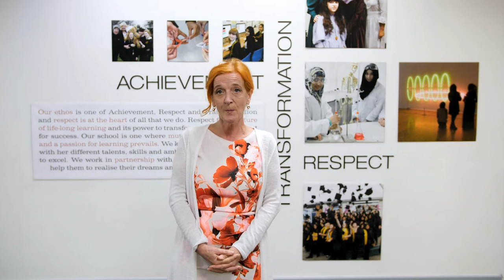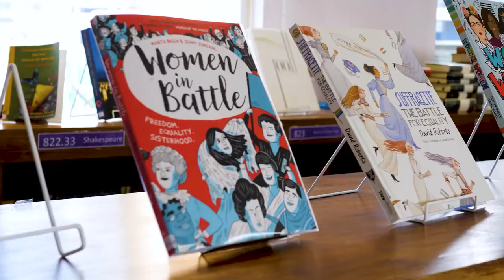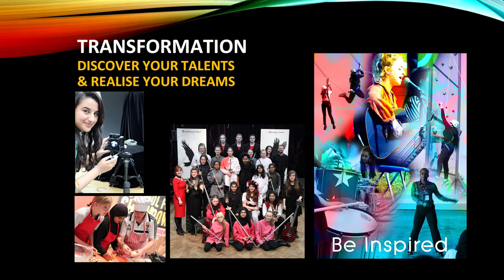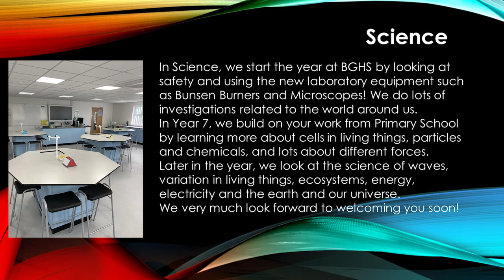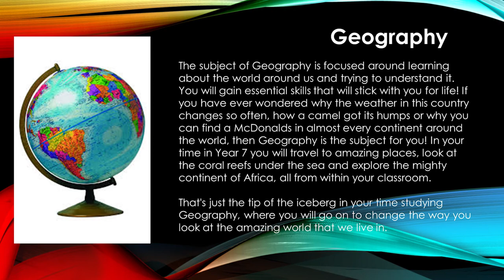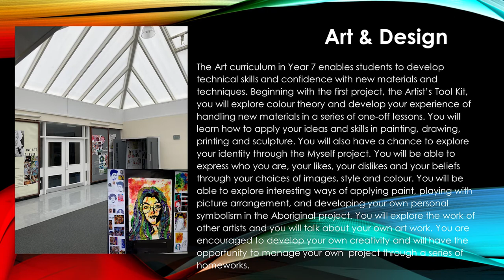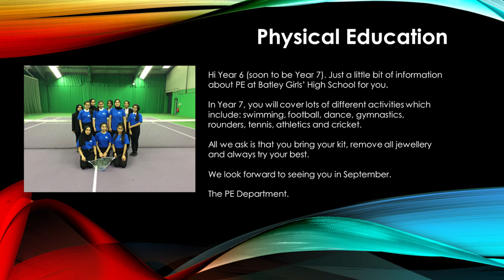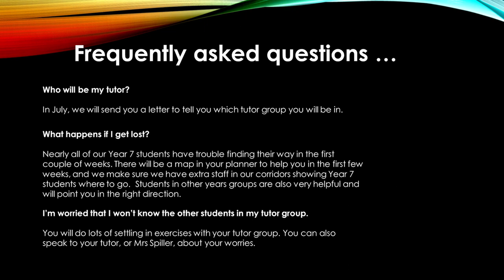Batley Girls' High School Transition 2020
We can't see you in person for our normal Transition day, but this video gives you a taste of what you'll find, and who you'll meet in September 2020. We look forward to seeing you then! :)